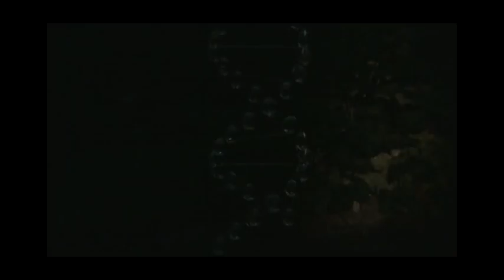aloha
fixing the artwork " US" in a public garden in Graz, austria
video: norbert prettenthaler